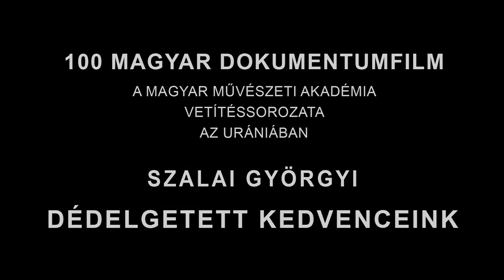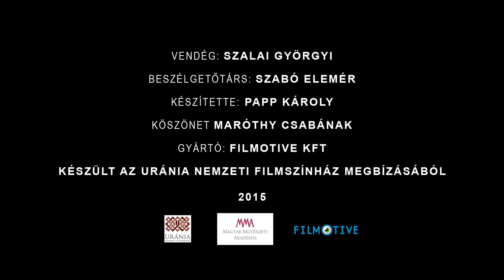100 magyar dokumentumfilm - Szalai Györgyi: Dédelgetett kedvenceink. Vendég: az alkotó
100 magyar dokumentumfilm - Szalai Györgyi: Dédelgetett kedvenceink
Szabó Elemér a különböző szociális körülmények között élő fiatalok kapcsolatteremtési nehézségeit és a film forgatásának viszontagságait eleveníti föl Szalai Györgyi rendezővel.
A filmet az Urániában vetítették a 100 MAGYAR DOKUMENTUMFILM (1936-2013) sorozat VÁLOGATÁS A BUDAPESTI ISKOLA DOKUMENTUM-JÁTÉKFILMJEIBŐL című összeállításában.